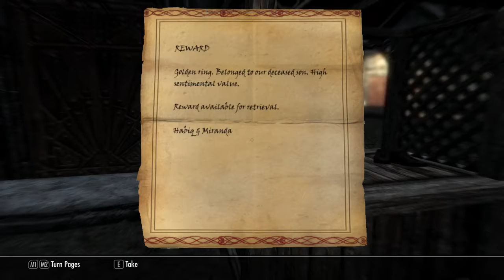-Vahruk- The Forgotten City (Skyrim) || Ch.2 Ep.14 || 'Protector of the City'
"Looters were about to enter the city. If they'd hurt anyone, or stole anything.. they'd break the dwarves law, and kill everyone. For a small moment I hoped Inigo had found a way back to me... just a small moment."

“-Vahruk- a Skyrim Roleplay- is, as it’s name suggests, a skyrim roleplay, but heavily modded. Follow the story of Marcus Wright, a hero by chance and choice, and Inigo, a lonesome blue Khajiit, on their journey through Skyrim. Join in on this immersive adventure that is completely done without breaking character. Everything you hear, is from the point of view of the main character, resulting in the most immersion you can get. In this chapter, we play through the mod 'The Forgotten City'.
If you are a fan, don’t forget to share this roleplay with friends. There is only ‘soo much’ people I can reach myself, and you can help to bring this RP to light. Music inside these episodes is from the mod ‘Immersive Music’, created by Hothtrooper44.

Also... IF I added a background song to something, it is usually royalty free music from youtube itself, or a song made by Adrian Von Ziegler or Vindsvept (awesome celtic music).
~Voltorn Elda